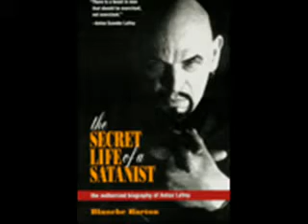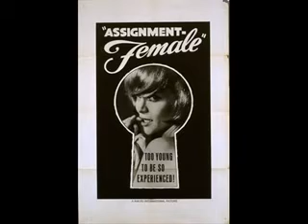MK ULTRA 1950's